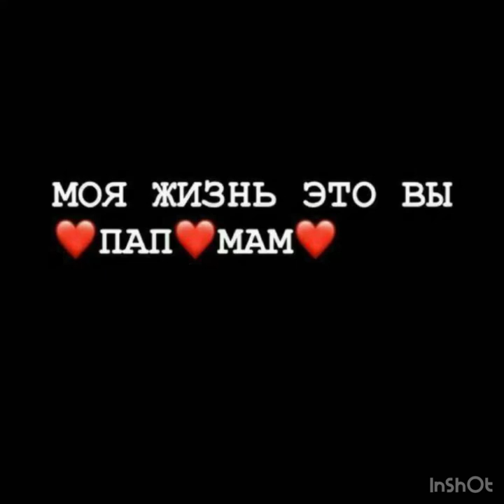Nodirbek Holboev. «Dada sizni yahshi koraman